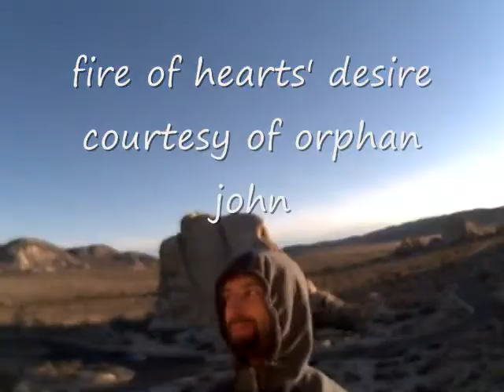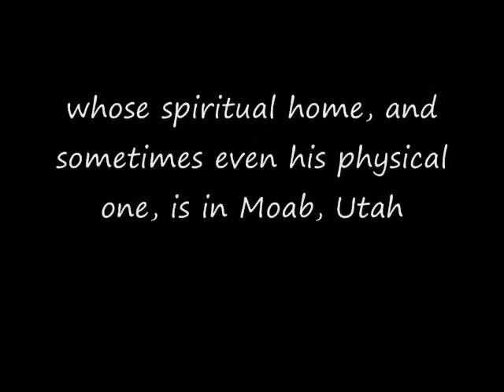Fire of Hearts Desire on "The Orphan" of Joshua Tree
A short video of Joshua Tree National Park classic crack/rock climb "The Orphan"  done in good style by John Skoufield